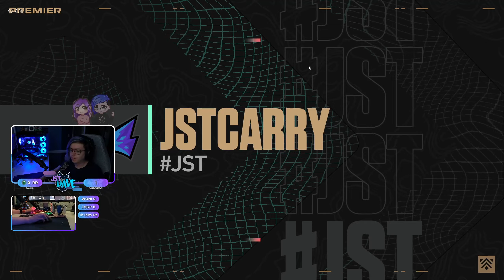[JstDave] VOD Twitch Stream 23.09.2023 - Playing Premier Match at 20:00 CEST Let's go